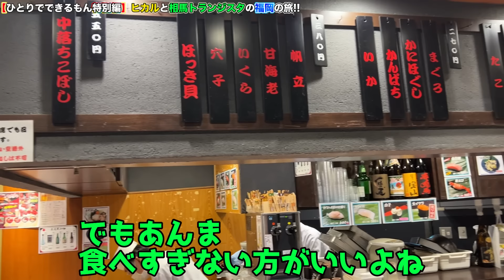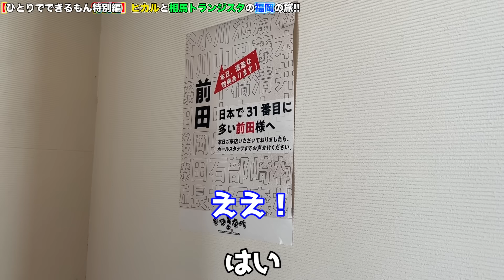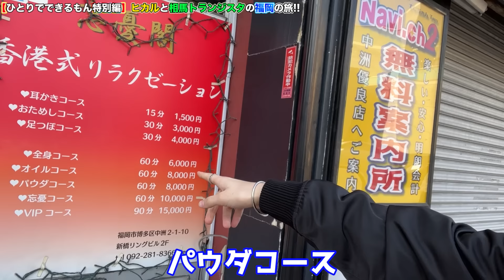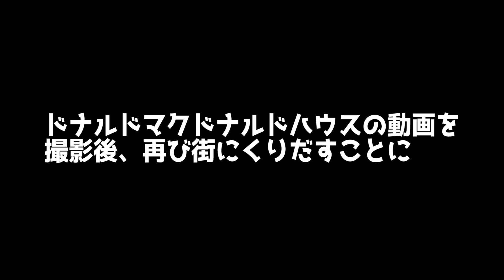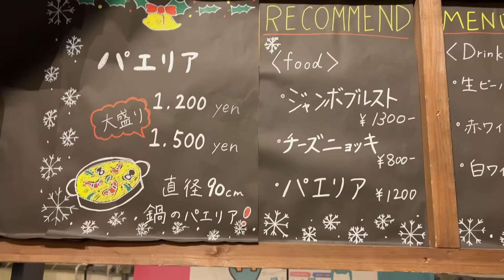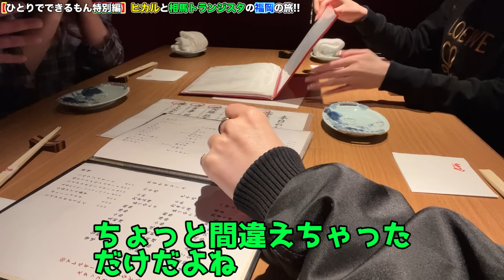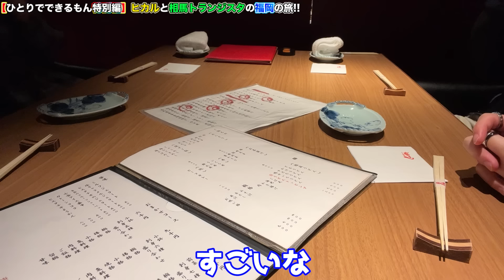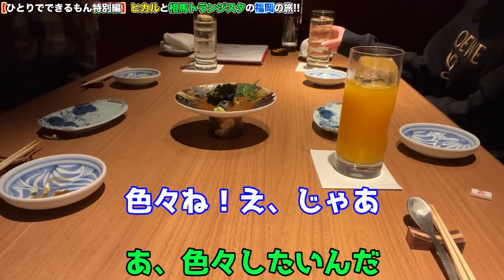ヒカルと相馬の24時間博多2人旅【#1】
相馬トランジスタのチャンネルはこちら！